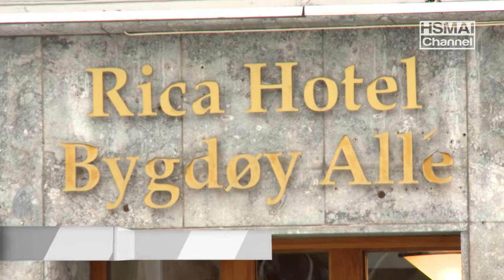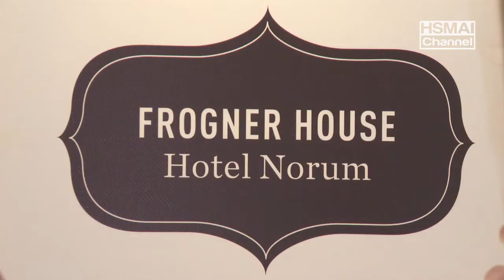Frogner House overtar Norum Hotell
1. mars flytter Frogner House inn på majestetiske Norum Hotell. Ingunn Hofseth og HSMAI Channel snakker med daglig leder ved Frogner House, Arne Bertelsen, for å høre hans tanker om overtakelsen.